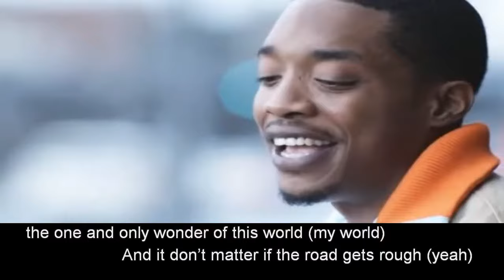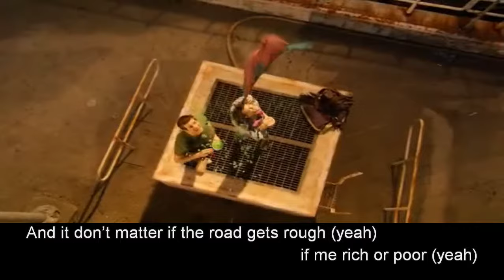This girl - Laza Morgan